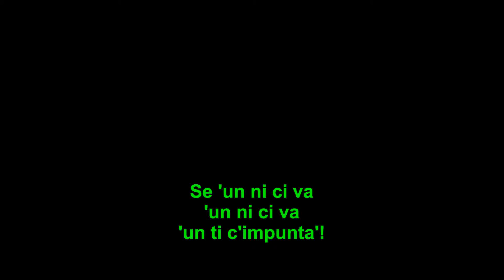Scioglilingua in vernacolo pisano - Se 'un ni ci va 'un ni ci va 'un ti c'impunta'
Scioglilingua in vernacolo pisano scritto da Marzio Cristiani
SE 'UN NI CI VA
'UN NI CI VA
'UN TI C'IMPUNTA'